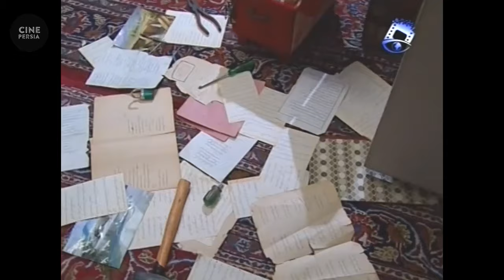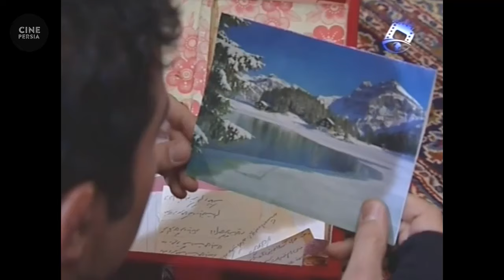🎬 فیلم ایرانی باغ آلوچه | Film Irani Baghe Aloucheh 🎬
خلاصه داستان📍
یک دزدی عاشقانه، یک کودک تنها در خانه و حوادثی که هیچ کدام قابل پیش بینی نیست…

🎬 فیلم ایرانی باغ آلوچه | شهاب حسینی و لیلا زارع | Film Irani Baghe Aloucheh 🎬

لیست بازیگران 🔻
شهاب حسینی, لیلا زارع, احمد یاوری, حسن شکوهی, ایلیا شهیدی فر